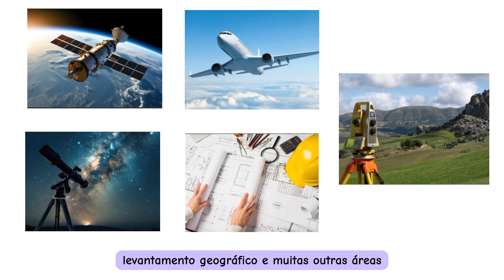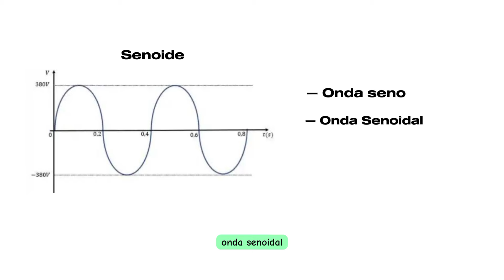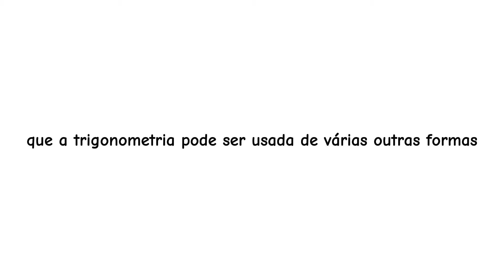Trigonometria na Música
VIII Festival de Vídeos Digitais e Educação Matemática - 2024

Descrição: Não enviada pelos autores.

Autores: Bianca Ribeiro Nascimento; Mirella Santos Silva; Isabela Cristina Vanalidamim; Renata Ribeiro da Santos; Gabriele Galdino Procópio; Anna Laura dos Santos Silva; Rafaela Cruz Ferreira da Silva

Instituição: SEDUC -Escola Estadual Oscar Soares